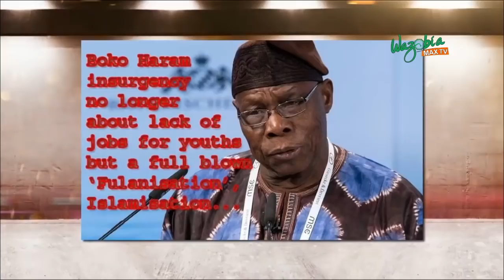IMPROVED WELFARE FOR WORKERS IN NIGERIA'S HEALTH SECTOR - AS E DEY HOT